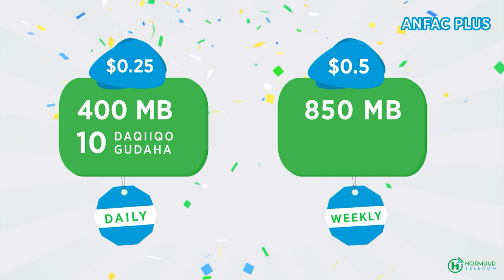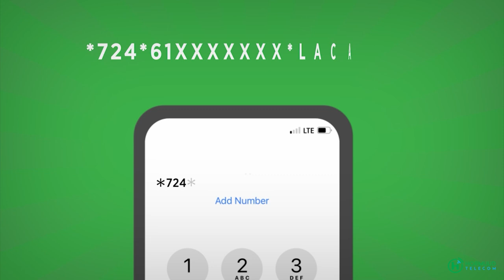Maxkamadda CQS oo xukun ku riday askar lagu helay jirdilka nin naafo ah.